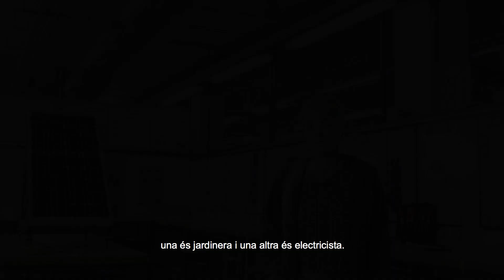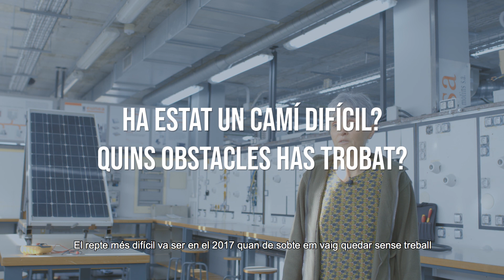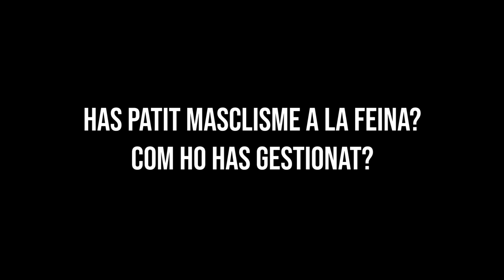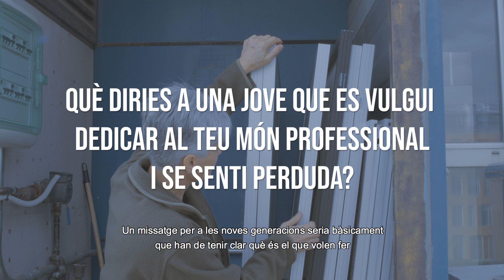Entrevista a Pilar Huertas. Electricista.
Al Prat Igualem! Foment de les vocacions STEM i industrials entre les dones. Entrevistes a dones que han esdevingut referents.